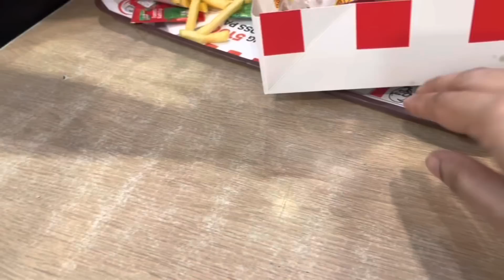8 month purani gum hui cheez mil gai || khushi ki inteha || Kadhi pakora || New study table achi ni